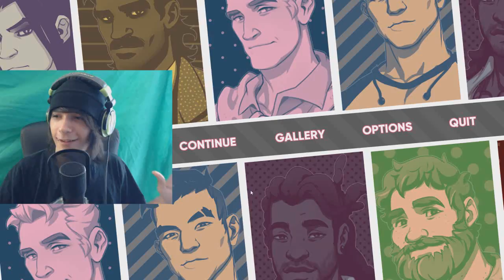DADDY GONE WILD! - Dream Daddy - Part 2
Welcome to Dream Daddy! This time this Daddy is going to party!!! We meet more hot single daddies in our area, trying to hook up!